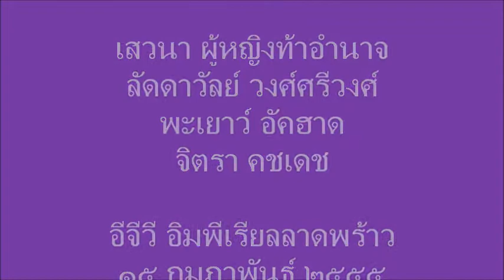เสวนาผู้หญิงท้าอำนาจ ตอน 3